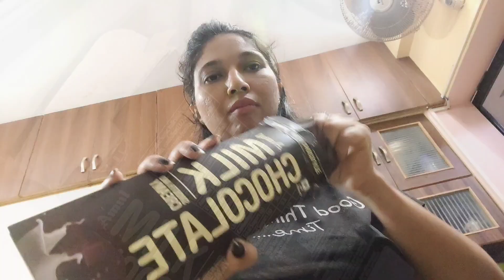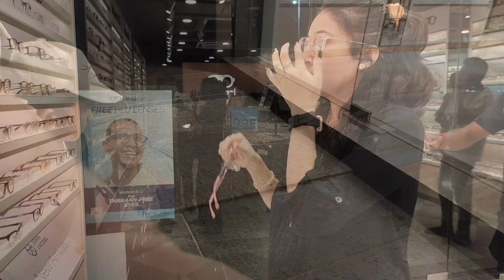Evening to Night Routine ✌️|Daily Routine with kids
From morning routines to evening relaxation, come along and enjoy the simple joys of our everyday life. 🌟

School morning routine with kids,
daily routine life in america, day in the life, day in my life, mommy morning routine, routine ,life routine, mom daily routine, family vlog, night routine
stay at home mom routine, my daily life in america, housewife daily life, daily vlog, Vlog,mom's life, mother vlog,